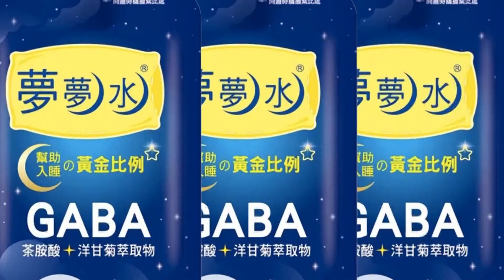【每日必看】獼猴家族開趴! 小木屋頂蹦跳 遊客驚嚇@中天新聞CtiNews @毛球烏托邦MaoUtopia 20220318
日月潭猴群跟人搶地盤！有民眾入住日月潭青年活動中心小木屋，一早聽到拍窗、敲門聲響，往外一看，發現是猴群在屋外嬉戲，不怕生的在屋頂嬉戲追逐，讓人哭笑不得！這兩年疫情期間，平常日住宿旅客少，猴群活動範圍增加，甚至偷吃附近梅樹果實，只能再三提醒遊客請勿餵食，避免人猴大戰！